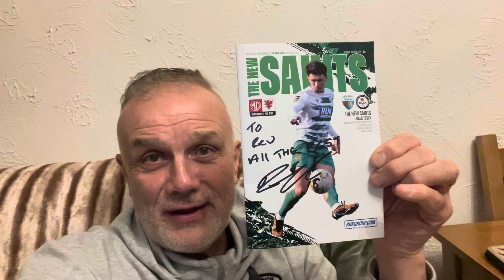⚽️ Football adventures, as The New Saints beat Bala Town 3-1 in the Welsh League Cup